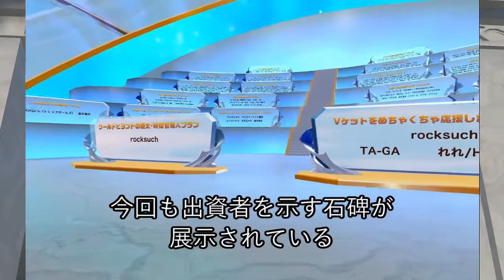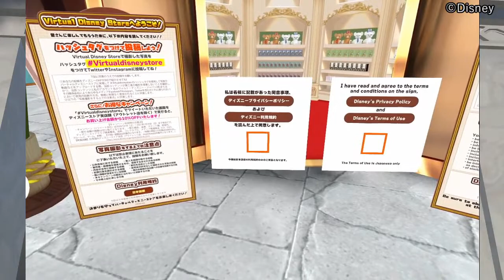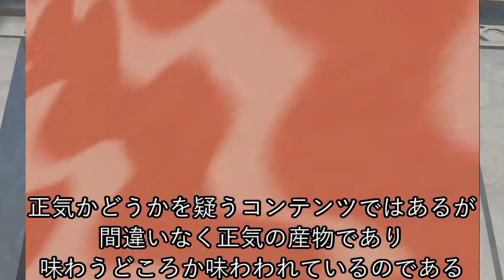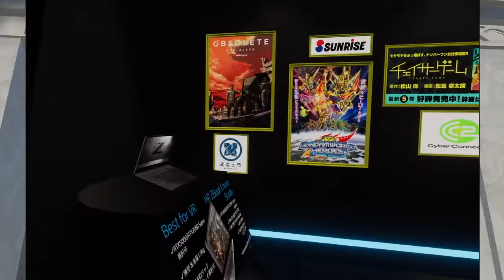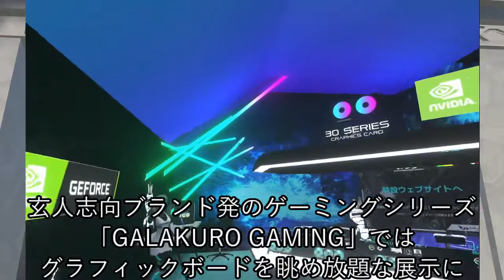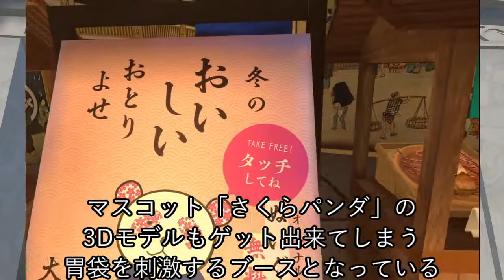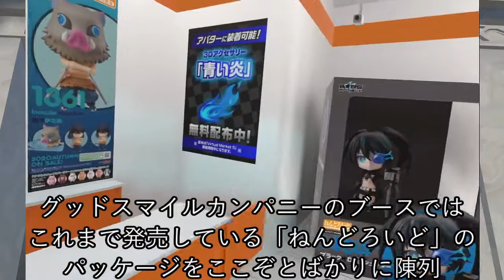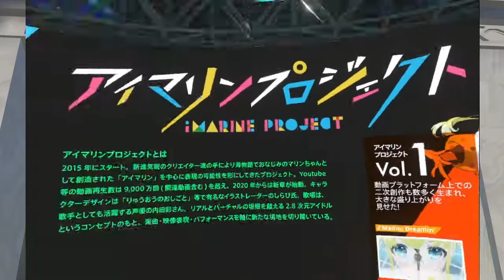世界を覆い尽くせるか バーチャルマーケット５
【ワールドビヨンド】
この記事では企業展示が行われているワールド（場所）のうち、世界中の史跡を巡る「ワールドビヨンド（World Beyond）」とタイトルのついた3種類のワールドを紹介する

【関連記事】世界を覆い尽くせるか　バーチャルマーケット5